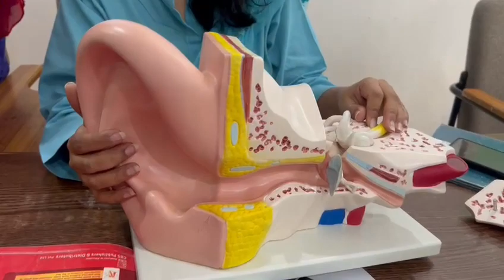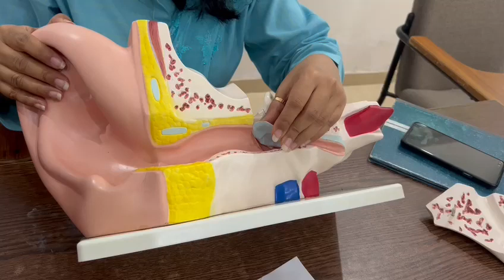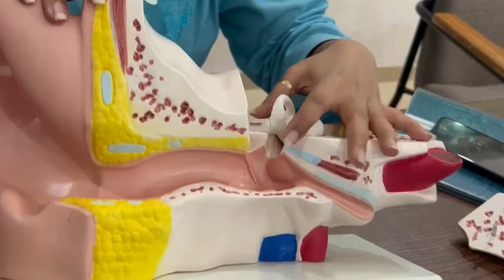Anatomy of the ear (model)